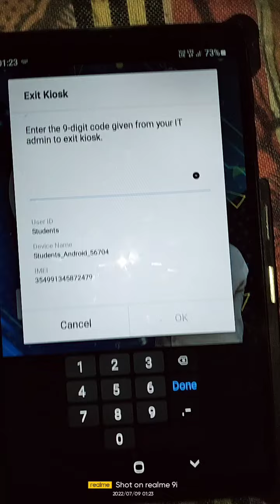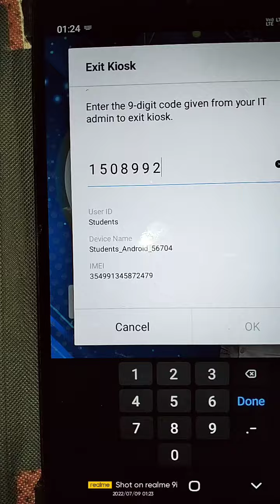exit kiosk samsung code tablet 9 digit code new update|| सरकारी टैबलेट का new code 9digit unlock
new group Whatshap

1🔹 free tablet Haryana
2🔹 free tablet Haryana government
3🔹 free tablet yojana haryana
4🔹 free tablet Yojana Haryana unboxing
5🔹 up free tablet Hardoi list
6🔹 free tablet for Haryana student
7🔹 Haryana free Tablet review
8🔹 Haryana free tablet YouTube
9🔹 Haryana free tablet mein YouTube Kaise chalayen
10🔹 free tablet Yojana Mein Naam Kaise Dekhe
11🔹 free tablet list
12🔹 free tablet Yojana 2022 online registration

video:-haryana_govt_tab_ban_setting_and_power_saving_bution_and_remove_power_off_key
Knox password
Hryana government tablet Knox code
offline unenrollment code
Knox account code
samsung Admin code
samsung Knox account id password
samsung Knox account password
hryana tablet code
free tablet password
tablet password
tablet code
exit kiosk code
exit kiosk#Knox account code
hryana tablet code
exit kiosk samsung code
exit kiosk
Exit code srkari tabletkiosk exit code#hryana government tablet knox code#samsung knox account password#samsung admin code#samsung knox account id password#knox password2#samsung knox account password#knox passwordharyana government tablet kioskremove kiosk